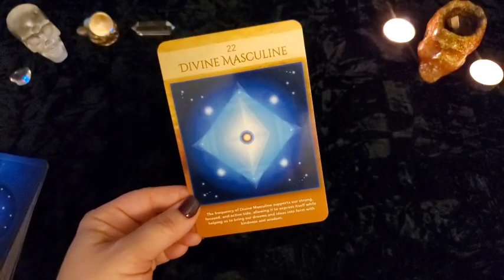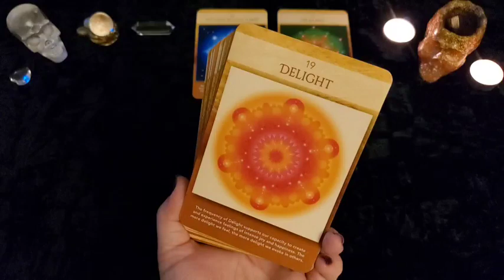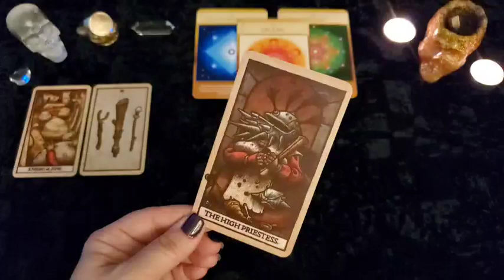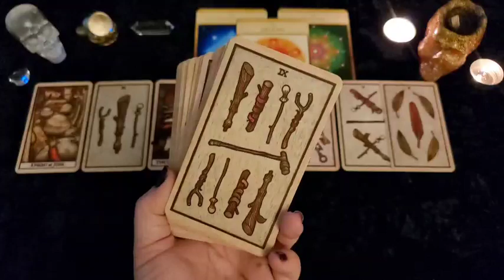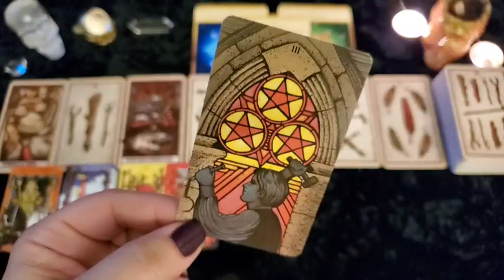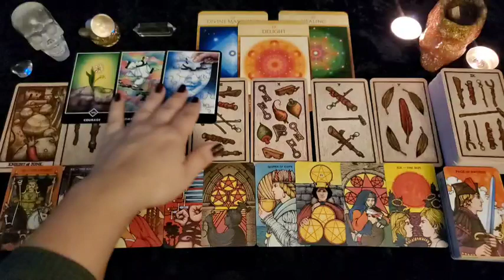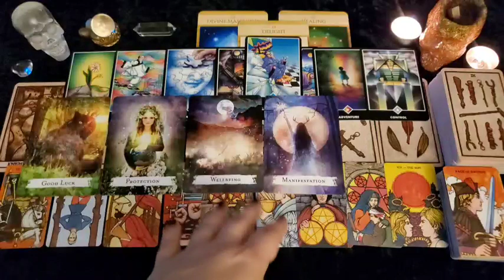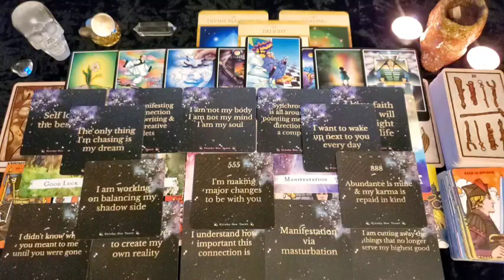Twin Flames | DM dreaming of having EVERYTHING w/ DF 🔥 Fighting to make it REALITY! | November 2021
This is your November 2021 Extended Energy Forecast for the twin flame soul connections out there and will not be for everyone watching. Please take what resonates with you and leave the rest behind as time, energy & gender are fluid. If this reading was your story, please let me know down in the comments!

Your support means the world! If you haven't already done so, don't forget to like, share, subscribe and tap the notification bell to catch future readings & be entered into my giveaway where you can win free readings, gifts & tarot/oracle decks MONTHLY!

Sacred Geometry Oracle *Amazon
The Labyrinth Tarot *Amazon
Morgan Greer Tarot *Amazon
Osho Zen Tarot *Amazon
Spellcasting Oracle *Amazon
DM & DF Energy Oracles